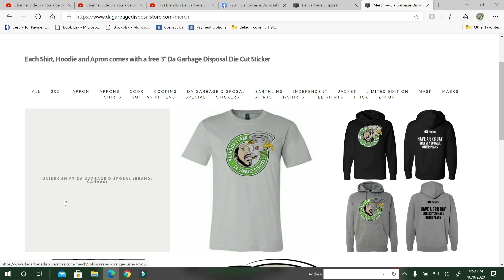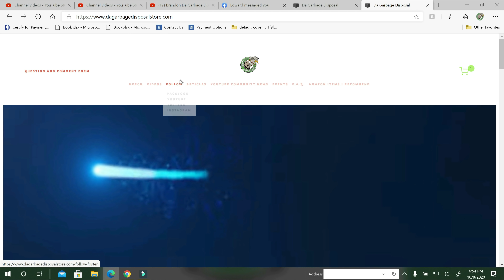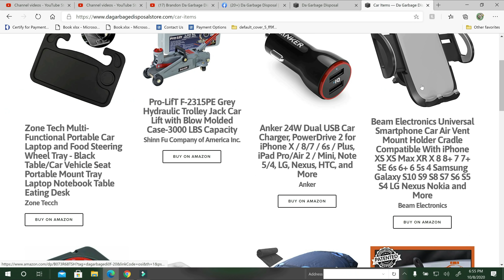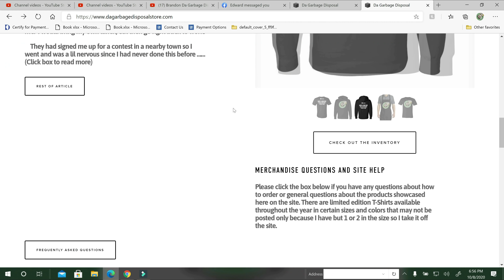Chuck's Place | Brutus Burger Challenge | Salem Illinois